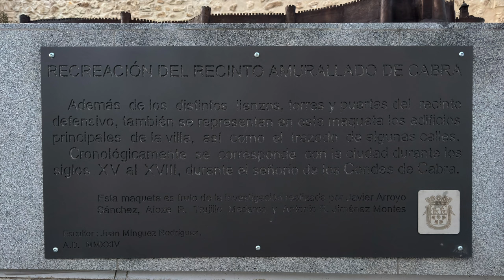Cabra - Acceso a Muralla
Tomas realizadas en la "hora dorada" y "hora azul" en el acceso a la muralla por el este desde la Calle Tinte, plaza de Rubén Darío y Calle Mayor con vistas a la Plaza vieja.